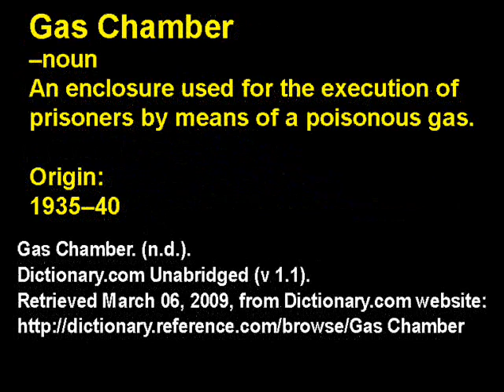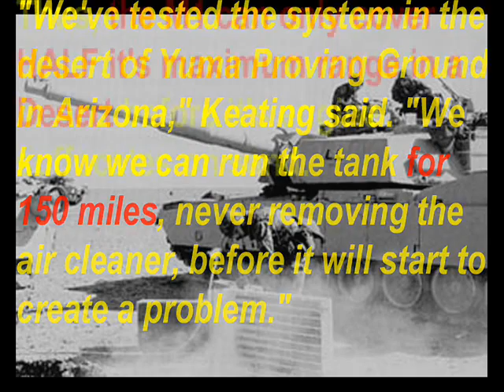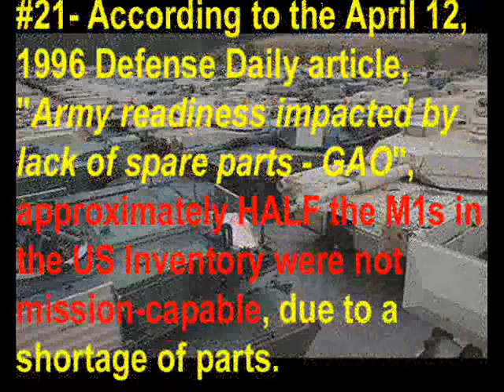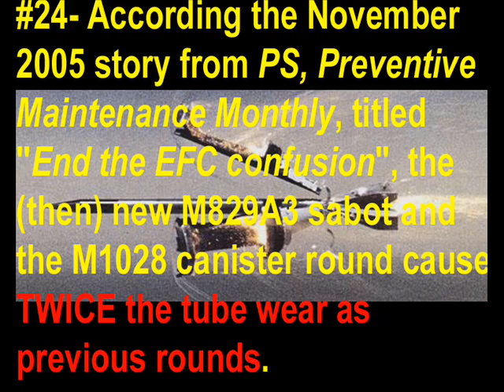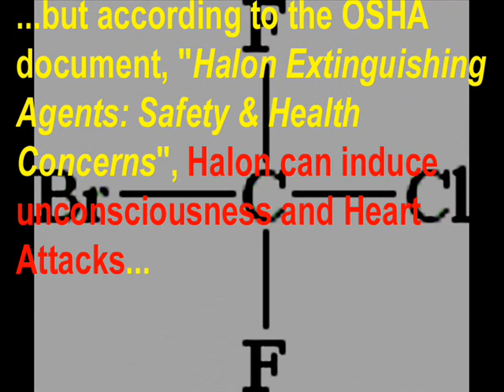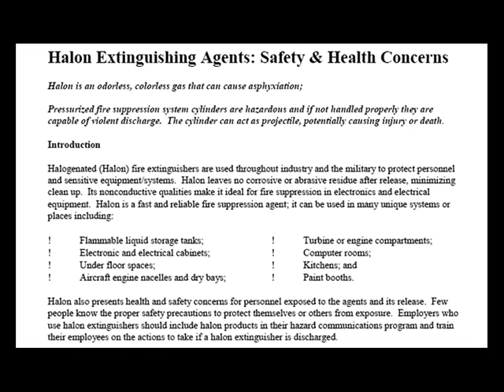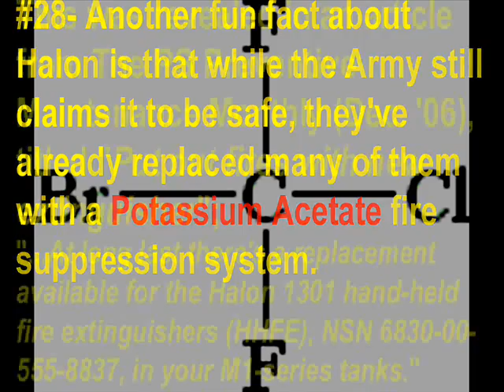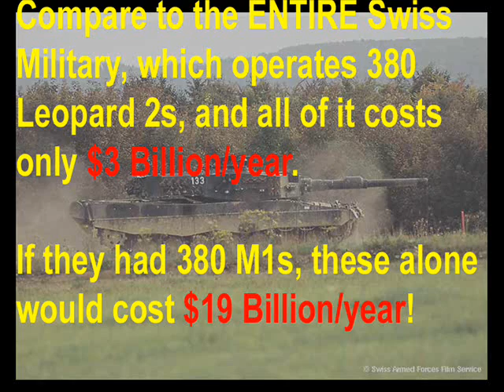The REAL M1 Abrams!, Chapter 10: Fun M1 Facts (Part 3 of 10)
Part 3 will introduce you to a few sneaky little omissions regarding the M1's reliability and maintainability, it's M830 HEAT round, the lethality of Halon gas, claimed tank kills in the M1 that are actually impossible to achieve, and a little something about the cost of a single US Army Armored Division of M1s.

As with all the other parts of this chapter, the script was edited for spelling and grammar by meaninter03.

My sources for Part 3...

"Army readiness impacted by lack of spare parts - GAO";

The RAM-D requirement was 1000 rounds (the M1's own requirements disqualify it!);

The increasing Tube Life of British Rifled 120mm/55 guns;

The HUGELY-increased Tube Life of Soviet & Russian 125mm/48 guns;

Loss in armor penetration from the M830 to the M830A1 (note that the proportions are the same, but the shown figures are smaller than in real-life);

A tanker claims a confirmed 5700m kill in Desert Storm... but another tanker calls his bluff;

The annual cost and equipment of the ENTIRE Swiss military --- compare to a single Division of M1s, which is more expensive;